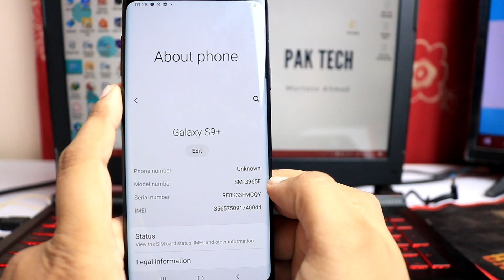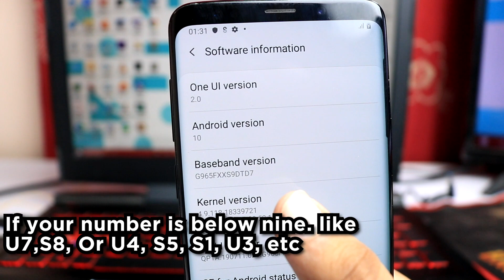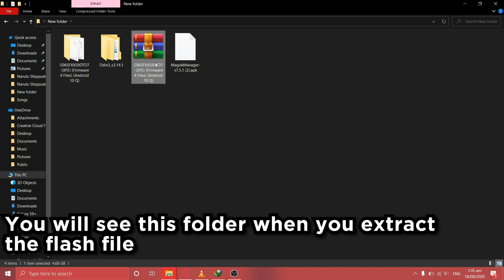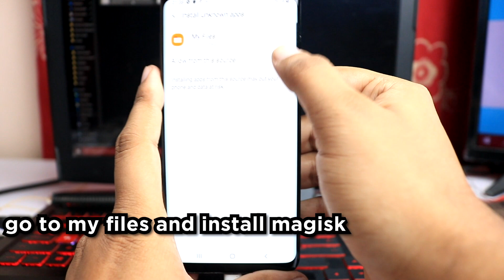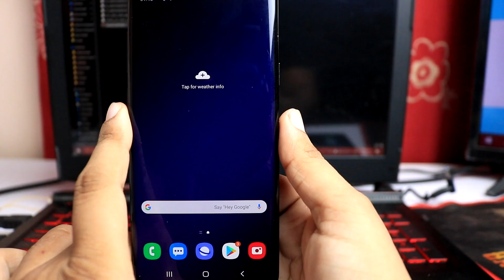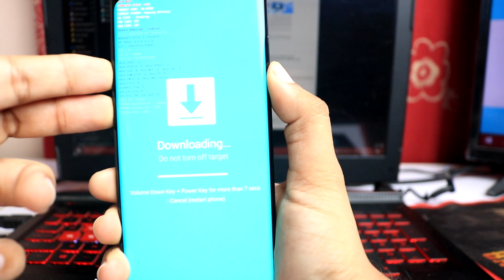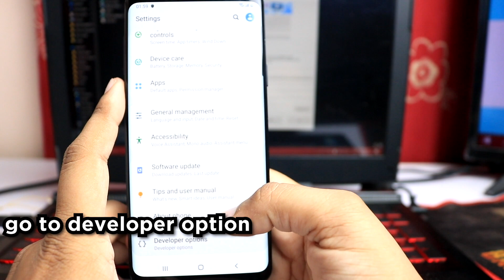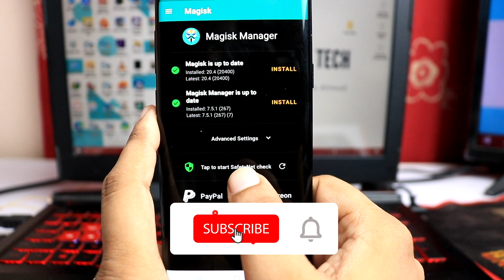Samsung Galaxy S9 Plus Root | Android 9 And 10 Version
Hi guys in this video am gonna show you how you can root your Samsung galaxy s9 plus with android 10 version.